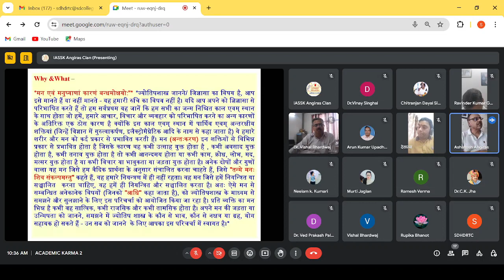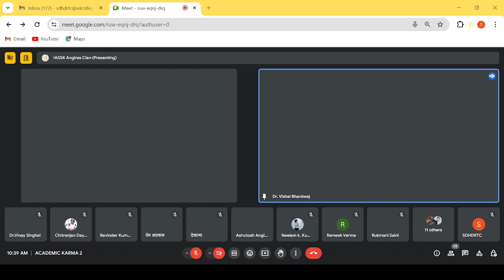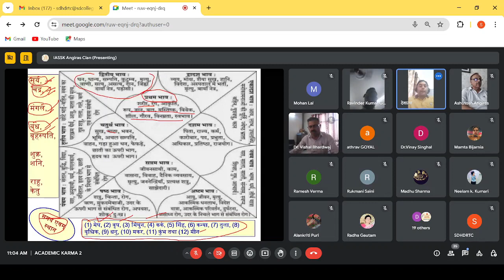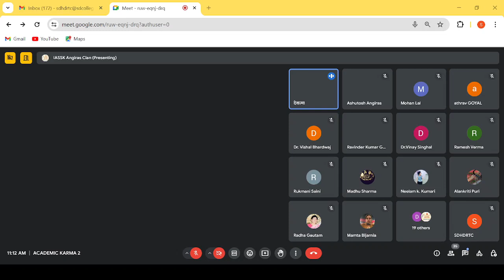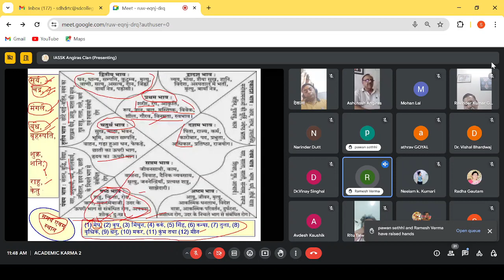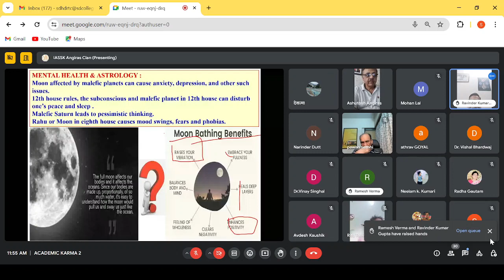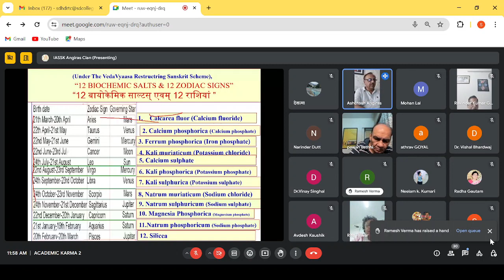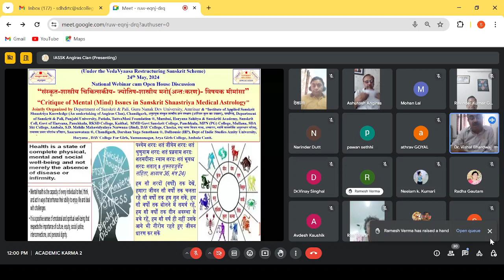Critique of Mental (Mind) Issues in Sanskrit Shaastriya Medical Astrology, 24- 5 -2024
*Gist of the Todays’ Academic Karma (ज्ञान की संस्कार प्रक्रिया) (24th May, 2024,)*
“Under the Vedavyaas Restructuring Scheme” a National Webinar cum Open House Discussion was organized on the topic – *“संस्कृत-शास्त्रीय चिकित्सकीय- ज्योतिष-शास्त्रीय मनो (अन्तःकरण)- विषयक मीमांसा”* *“Critique of Mental (Mind) Issues in Sanskrit Shaastriya Medical Astrology”*  in which 48 participants from various states  particiapated and shared their views. *Resource Person – Dr. Mukesh Sharma, Head, Department of Sanskrit, D A V College For Girls, YamunaNagar. (HR)delivered a scholarly lecture on various aspects of the topic.* Dr Vishal Bhardwaj , Dept of Skt, GNDU, Amristar proposed a vote of thanx.
Why & What – *मन एवं मनुष्याणां कारणं बन्धमोक्षयो:"* *ज्योतिषशास्त्र जानने/ जिज्ञासा का विषय है, आप इसे मानते हैं या नहीं मानते - यह हमारी रुचि का विषय नहीं है। यदि आप अपने को जिज्ञासा से परिभाषित करते हैं तो हम सर्वप्रथम यह जानें कि हम सभी का जन्म निश्चित काल एवम् स्थान के साथ होता जो हमें, हमारे आचार, विचार और व्यवहार को परिभाषित करने का अन्य कारणों के अतिरिक्त एक ठोस कारण है क्योंकि इस काल एवम् स्थान में पार्थिव एवम् अन्तरक्षीय शक्तियां (जिन्हें विज्ञान में गुरुत्वाकर्षण, इलैक्ट्रोमैग्नेटिक आदि के नाम से कहा जाता है) वे हमारे शरीर और मन को कई प्रकार से प्रभावित करती हैं। मन (अन्तःकरण) इन शक्तियों से विभिन्न प्रकार से प्रभावित होता है जिसके कारण वह कभी उत्साह युक्त होता है , कभी अवसाद युक्त होता है, कभी तनाव युक्त होता है तो कभी आनन्दमय होता या कभी काम, क्रोध, लोभ, मद, मत्सर युक्त होता है या कभी विचार या भावुकता या जड़ता युक्त होता है। अनेक दोषों और गुणों वाला यह मन जिसे हम वैदिक प्रार्थना के अनुसार संचालित करना चाहते हैं, जिसे "तन्मे मनः शिव संकल्पमस्तु" कहते हैं, वह हमारे नियन्त्रण में ही नहीं रहता। वह मन जिसे हमें नियन्त्रित या सञ्चालित  करना चाहिए, वह हमें ही नियन्त्रित और सञ्चालित करता है। अतः ऐसे मन से सम्बन्धित अनेकानेक विषयों (जिनको "आधि" कहा जाता है), को ज्योतिषशास्त्र के माध्यम से समझने और सुलझाने के लिए इस परिचर्चा को आयोजित किया जा रहा है। प्रति व्यक्ति का मन भिन्न है कभी वह सात्विक, कभी राजसिक और कभी तामसिक होता है। अपने मन की जड़ता या उन्मिषता को जानने, समझने में ज्योतिष शास्त्र के कौन से भाव, कौन से नक्षत्र या ग्रह, योग सहायक हो सकते हैं - उन सब को जानने  के लिए आपका इस परिचर्चा में स्वागत है।*